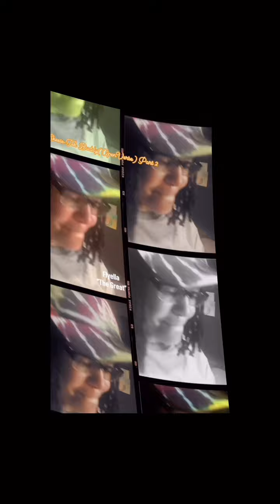Skeete- Tek Buddy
@skeetemusic1 I did this OpenVerse awhile ago but I decided to revamp it.  It has been a couple of weeks since I sang. Dealing with a stubborn ear infection though I hope to be back at work soon.  It was my wedding anniversary this past weekend and I had to do a post In celebration.  So blessed to be married to my best friend; Happy 8th Wedding Anniversary.  @ms_nikki_marley

This is one of my longest OpenVerses so far. Much much more to come in the future.

Song: Skeete-Tek Buddy
Instrumental: @pizolebeats_

I am Flyella “The Great”